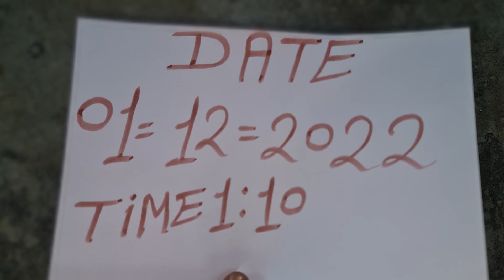SHANK VALAMPURI SHANK AVAILABLE ORIGINAL REAL RICE TEST MILK TEST RUBY ROY